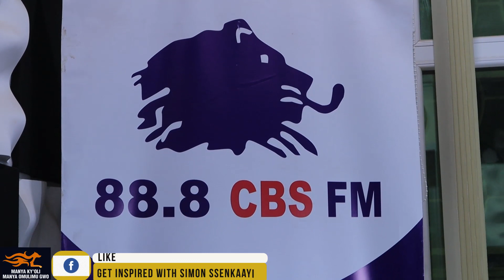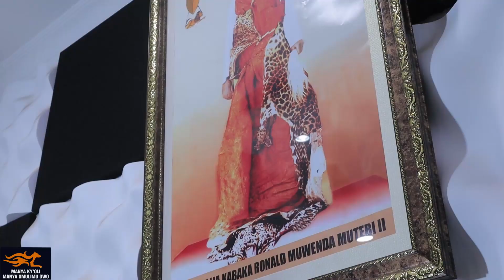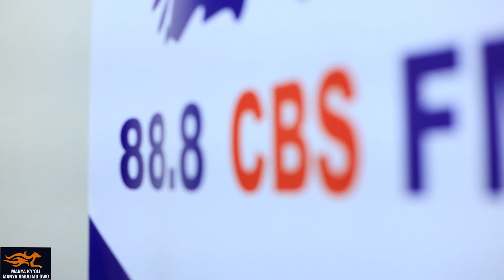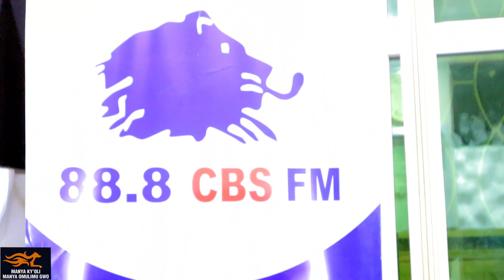Simon Ssenkaayi - Tokolebwa byafaayo byo, osobola okukola ebibyo (Studio Session @88.8 Cbs Fm)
Man is not defined by his past, man can make his own history. So focus not on where you come from, but where you want to go. Always be mindful that, your yesterday has gone, now pick the lessons, use them today with inspiration on where you want to be tommorow.

@Gossipspot_reloaded @BBSTEREFAYINAlivebutereevu @SaltTV @nextmediauganda4535 @ntvuganda @SPARKTVUGANDA @hotnews256 Ugandan Music Videos @ugandanlifestyle3354 @SalimKikekeTZ @TEDxYouth @TEDx @aboveinspiration @VOAAfrica @celebritytrackug @ugtv1thepearlofafrica @AfricanDiasporaNews @AromaticEntertainment @akawungeezi